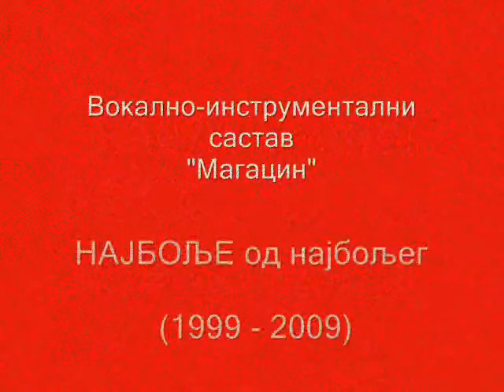VIS Magacin - NAJBOLJE od najboljeg (1999 - 2009)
Вокално-инструментални састав "Магацин"
НАЈБОЉЕ од најбољег (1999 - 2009)
 (Песме са одређених аудио-касетних и цомпацт дисц албума)
-1. Шумадинац у свемиру (критика очишћенога ума)
 0. Када (Еј Небојша бре)
 1. Ми волимо њујоршки Хаа-Цее
 2. Лика транс (Јаа те волим)
 3. Ми волимо Пинк телевизију Хакуна Матата
 4. Поток
 $. Вести у 12
 8. Ромео и Јулија (Иван Цанкар)
 9. 1272
 10. Реклама ливе
 11. Пролази зима
 12. Свако рађане сунца
 13. Повукао се у степску област (одломак)
 14. Социјалдемократска мисао Димитрија Туцовића уживо
 15. Љубав и мода ливе
 16. Недеља је (демо)
 17. Добро дошао кући сине Бруте
 18. Ми волимо њујоршки Хаа-Цее 2
 19. Улазак варвара у Рим уживо

MАГАЦИН:

               Дејан Миленковић Барбаро-ММркоњић Шваба (вокал)
               Никола Илић Воландо-Становљански Џони (соло гитара)
               Славко Пантелић Кослав-Ко Славко (ритам гитара, пратећи вокал)
               Александар Мимчиловић Сепул-Мегакура Ђура (бас)
               Иван Цветковић Нави-Лепицвеки Кепа (бубањ, пратећи вокал)

Спец. гости:
                Предраг Павловић Јалџа Јале ("Kada", пратећи вокали, завијање)
                Драган Бечановић Хипохопер Беча (пратећи и хип - хопни вокали)
                Иван Илић Метало-Гитаробрусач ("Поток", солирање на гитари)
                Н. Вељовић Велеможни (двојнице)
                Хор Крагујевачких Кукавних Дечака (алкохол)
                Мештани МЗ Илина Водка и Лепеница (алко-подршка)

Пауз мајстори: Двоглави Арапин и Тута Бугарин
Стругање дрва за потпалу: М. Хајдегер и С. М. де Булић
Чувар опреме: Благоје Јововић
Подршка по рамену: КУД Каришове травоње, Дом омлатине Крагујевац
Медијска подршка: РТКомуњар, Радио Узвлас, РТВ Испран мозак ђутуре
Идејна подршка: Цивилно отворено урбано модерно друштво за промоцију љубитеља савремених педагошких дисциплина "Еducation ispiranje za posredno uvlačenje u zdepastu
anglo-američku bulju (дупе)"
Манифест ганделизма: Д.М.Б-ММрк. Шваба
Помоћ: Аудио архив ММркоњића
Текстови: Шваба, муз. и аранжмани: МАГАЦИН

Сниматељи и продуценти: Драган М. Кариш, С. Пантелић, Н. В. Велеможни, И. Цветковић
Студио "ТНТ", Импров. студио "Славко", Кепа дицтафон мусиц, Студио "Г", Импров. студио "Велеможни"(КГ)
КГ РОК ОСОВИНА, Крагујевац, СРЈ, ДЗСЦГ, РС, 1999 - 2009.

ВИС Магацин је дадо - наднадреалистички муз. састав настао 1999. у Крагујевцу. Свој правац су назвали Гандела. Групу су основали чланови групе QSB (Шваба, Кепа, Славко, Џони и Ђура). На њиховим концертима су углавном свирали, у алко паузи, једну или две песме (а сад опет ми!) у периоду 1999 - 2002. До 2009. група издаје неколико албума као и мега-дупли уживо албум са свирања у КГ-у и околини, а после тога група и обратно G ложа је ретко активна, одмара мозак. ВИС Магацин је чланица КГ РОК ОСОВИНЕ (osovina QSB-SUP-MAGACIN).

           Песме са албума:

                        Гандела 2000 (Студијски албум, 2000)
                        ЦТРЛ-АЛТ-ДЕЛ-ВЕЋА-МАЊА-КРАТИ (Демо албум, 2000)
                        Ромео и Јулија (Демо албум, 2003)
                        Двојни Це (Демо албум, 2006)
                        Похвала Лудости I и II ( Демо албум, 2009)
                        Ливе ин Драгобраћа ЗИД и Ердеч (Ливе албум, 2002)

Ој - ха
Ооо - рук...каракура-муромркачи..оакхххххааа...zabranjeno lupetanje i mlaćenje praz. slame (забрањено лупетање и млаћење празне месла)...оахкххоо...